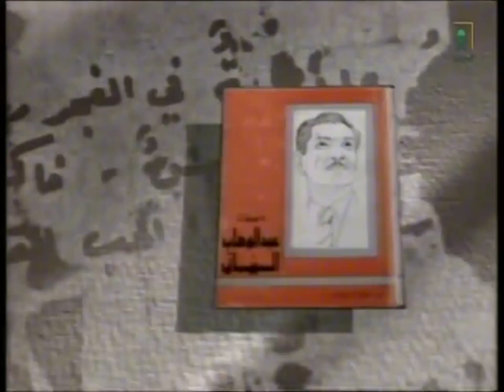عبدالوهاب البياتي .. رومانسية واقعية .. مع الأستاذ محمد رضا نصر الله في ما بين أيديهم